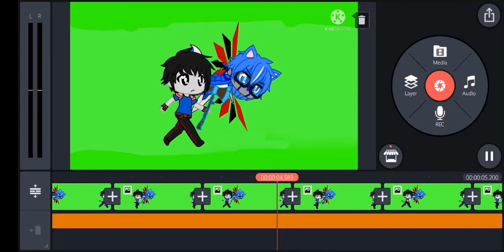I was making testing running and flying Me and Volt